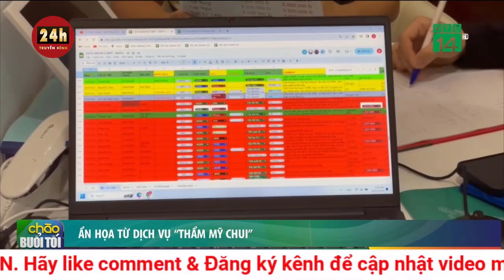Bệnh viện cử bác sĩ đến nhà chữa bệnh cho mẹ của nữ sinh 'bom hàng' | THVN